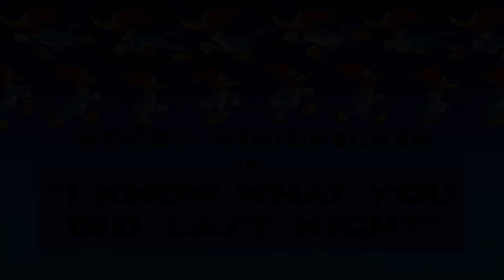El Pájaro Loco | 1 Hora de Episodios Completos | Bebé Buitre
Buzz se hace pasar por un niño para robarle el trabajo a Woody.

00:00 - Bebé Buitre
06:46 - Carnada y Anzuelo
13:33 - Mal Tiempo
20:25 - La Maquina del Tiempo
27:09 - Investigadora Privada
33:58 - Caza Fortuna
40:49 - Golf miniatura
47:34 - Comida de altura
54:19 - Se lo que hiciste aquella noche